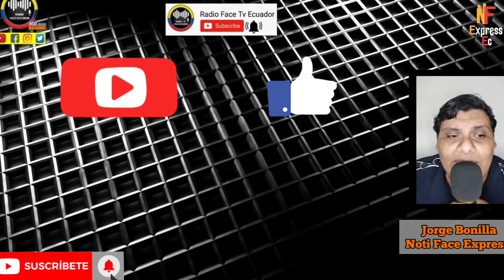ATAMAINT Y RESTO DE CONSJEROS DEL CNE SE LES ACABO LA TE.TA DEBEN CEDER PASO A SUPLENTES NOTICIA RFE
SE LES TERMINÓ EL TIEMPO A CONSEJEROS A FIN DEL GOBIERNO DE NOBOA ATAIMAIN Y EL RESTO DE CONSJEROS DEBEN SALIR HASTA EL 20 DE NOVIEMBRE DEL 2024 SIN EXCUSAS PARA QUE ASUMA SUS ALTERNOS EL PROCESO DE ELECCIÓN 2025 NOTICIAS RFE TV 👇